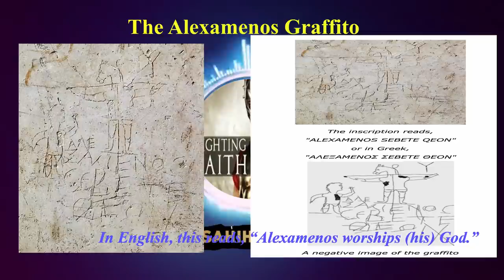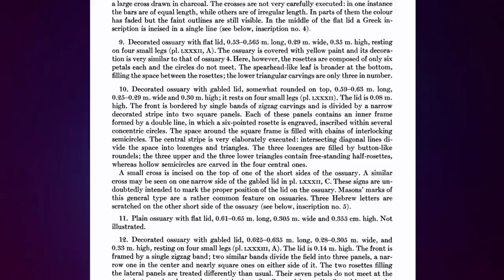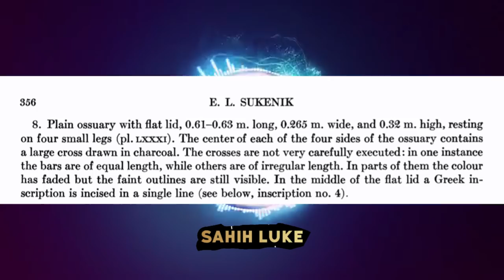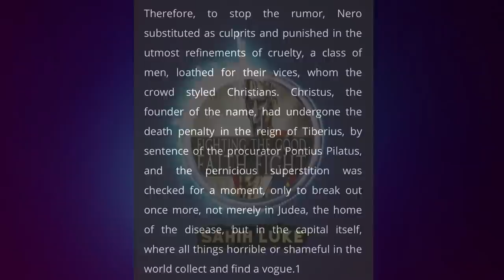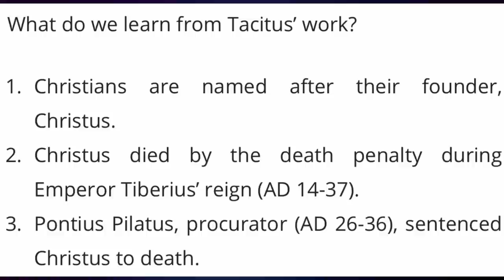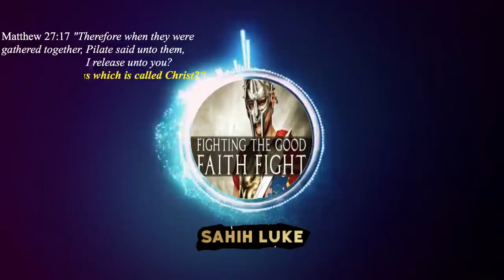Rebuttal to EFDawah on the Historicity of the Crucifixion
:::Topic Highlights::: What's the evidence to support the historicity of the Crucifixion of Jesus of Nazareth?
::::IF YOU WOULD LIKE TO SUPPORT US:::::::
::::::::::VISIT OUR STORES::::::